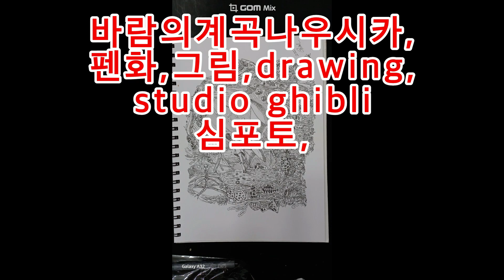바람의계곡#펜화 그림 drawing sketch studio ghibli#심포토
바람의 계곡 나우시카의 한 장면 입니다.
지금까지 그렸던 그림 중..제일 시간이 많이 걸리고 제일 세밀하게
그렸습니다.